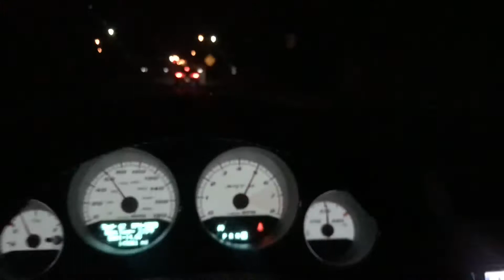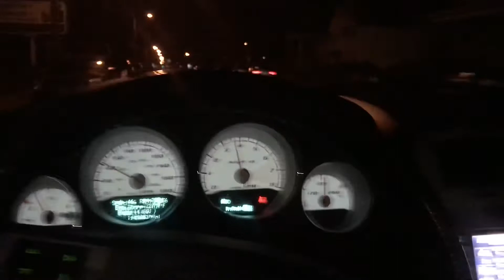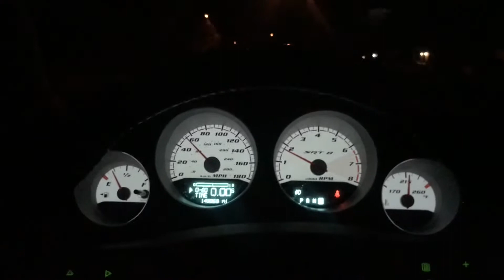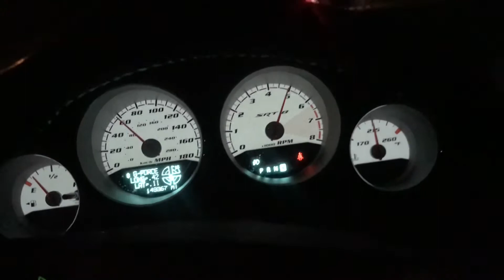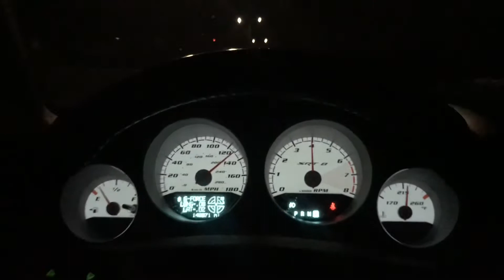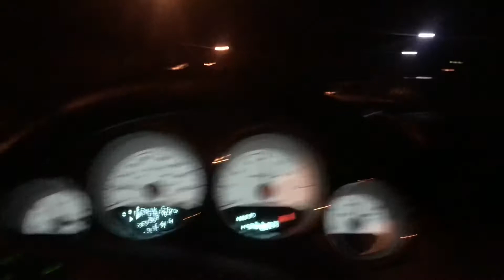We Went Crazy In Our SRT’s🤯(MUST WATCH)!!!!! Ft. Midnight Pack Glizzy🐺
In today’s video i’m going to be linking with my bro midnightpackglizzy and we are going to go on a cruise. We went crazy in our srt’s.